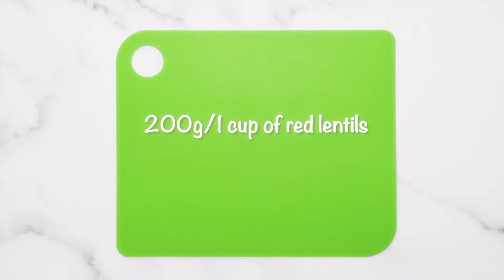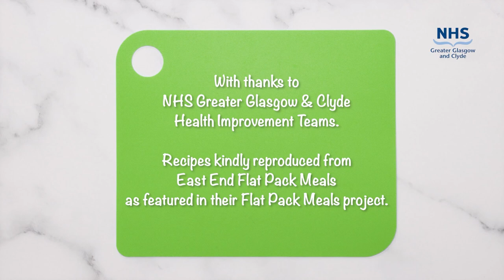Carrot and Lentil Soup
A step-by-step guide on how to make tasty Carrot and Lentil Soup.

Please note: this recipe is not suitable for children under 1 as contains stock cubes.

Please follow link below for recipes and advice for when it's time to introduce solid foods to your baby: